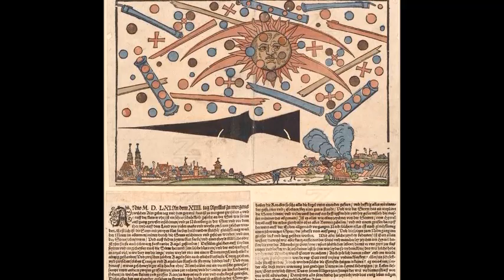5 FAITS ETRANGES SUR ELIZABETH SHAW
SHAAAAW CACAO !